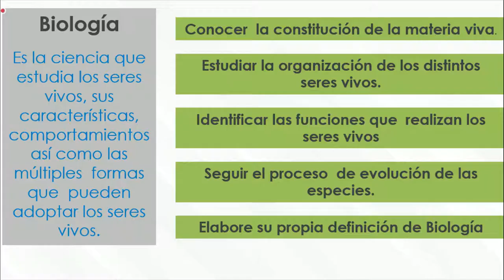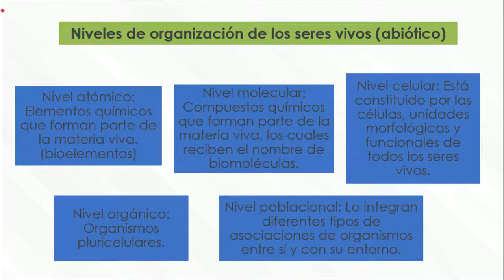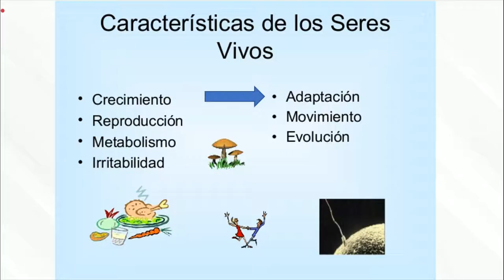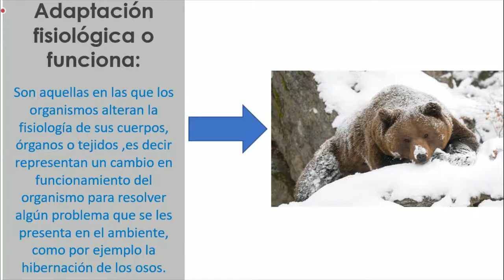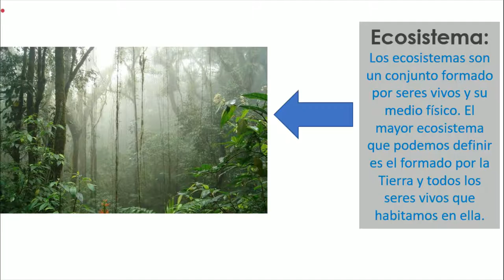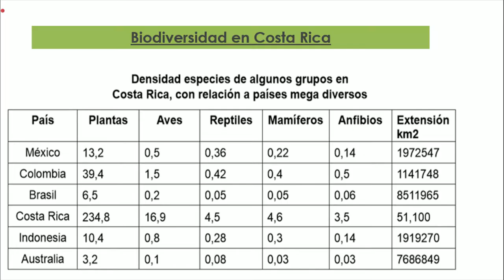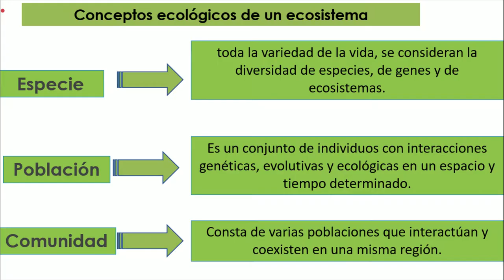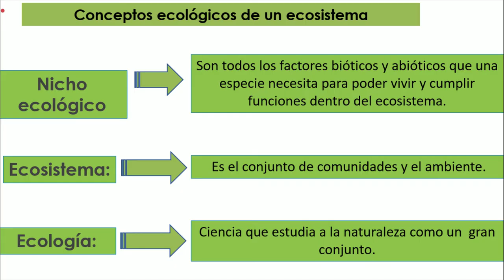80020 CONED Biología Prof Isaac Camacho